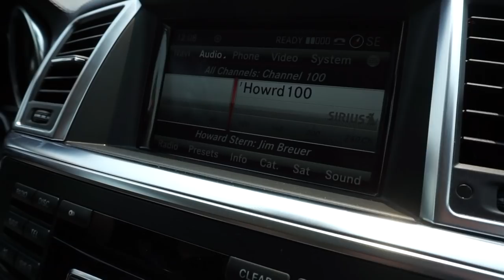Running my first 5k and Whitesox game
Salamat po for supporting my channel... I appreciate it more than you'll ever know. mwahh!

Suzette